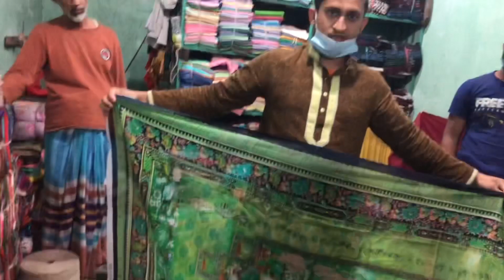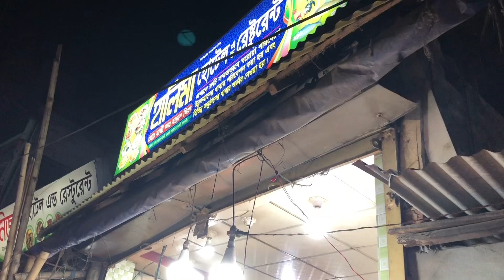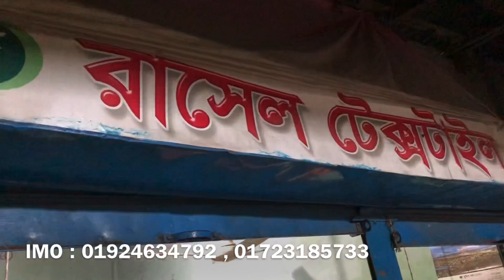গজ কাপড় কিনুন মাত্র ৮ টাকায় সরাসরি গজ কাপড়ের পাইকারি সন্ধান | এমন সন্ধান আর কেউ দিতে পারবে না